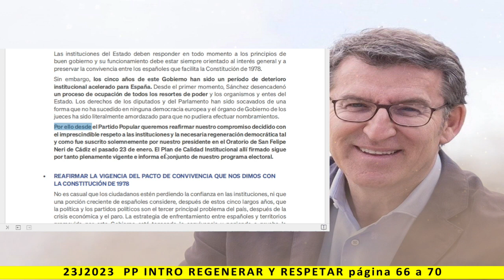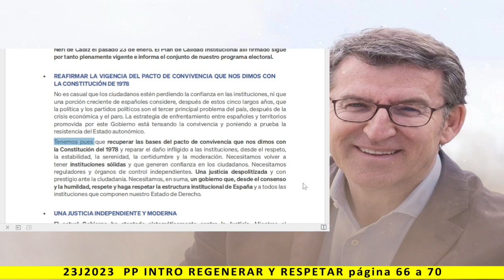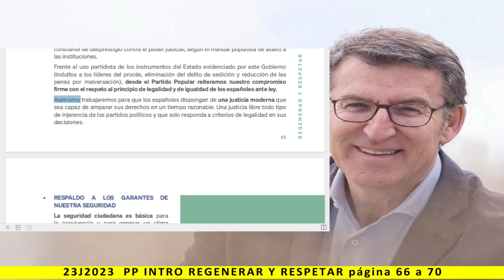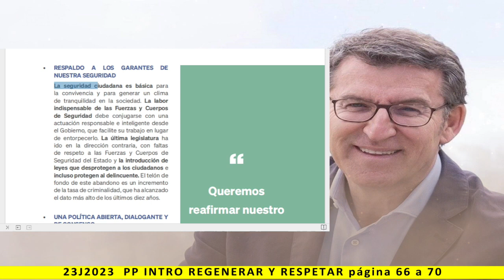REGENERAR Y RESPETAR - INTRO - Lectura del programa de PP 2023 - pag. 66 a 70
Más información:
Página web: Spainbelike.com